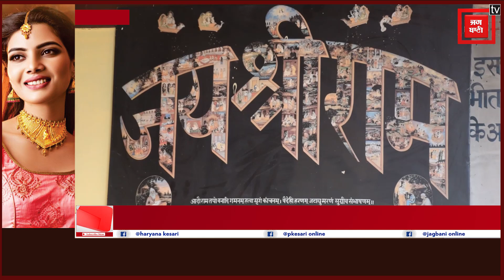भगवान रघुनाथ के छड़ीबरदार को मिला प्राण प्रतिष्ठा कार्यक्रम का निमंत्रण, 18 को होंगे रवाना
आयोध्या में भगवान श्री राम का मंदिर बनकर तैयार है और 22 जनवरी को इस मंदिर की प्रतिष्ठा समारोह की तैयारियां भी पूरी कर ली गई है। ऐसे में भगवान राम का मंदिर बनना देश के लिए सौभाग्य है और इससे आज पूरा भारत काफी उत्साहित है। भगवान रघुनाथ के छड़ी बरदार महेश्वर सिंह ने अपने संस्मरण को याद करते हुए कहा कि वह भी कुल्लू से अयोध्या के लिए विवादित ढांचे को गिराने के लिए निकले थे...